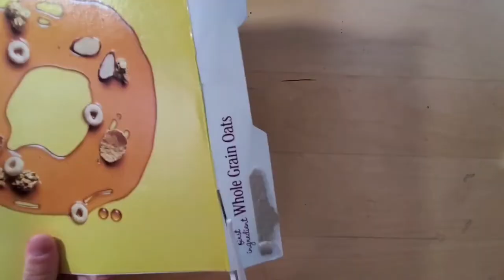Free Family Saturday June 13: Snails!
Learn how to make snails out of bottle caps in this week's Free Family Saturday project.